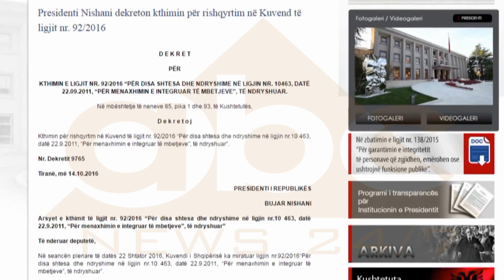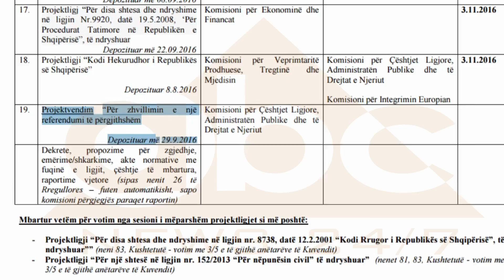LUAN RAMA PER DEKRETIN E MBETJEVE